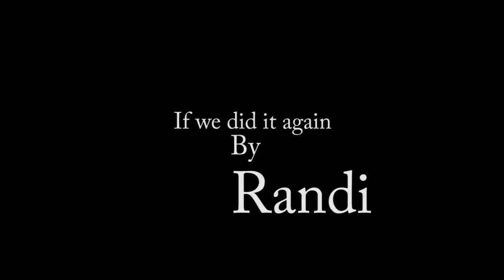If we Did it Again by Randi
Song was written with Vallerie Barry in Arizona in 1998